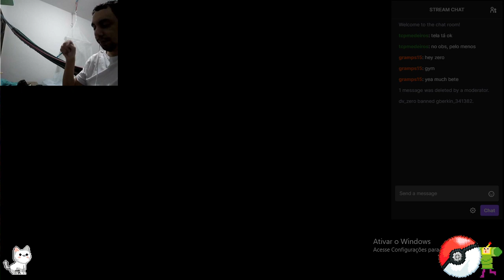Final Fantasy VIII Deling City Sewers Walkthrough